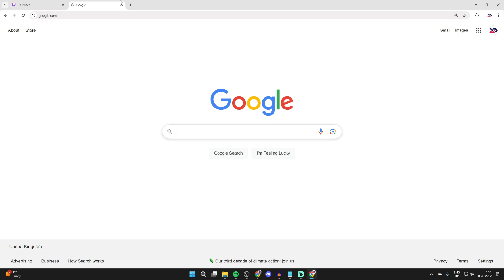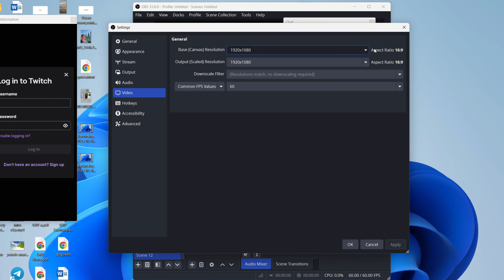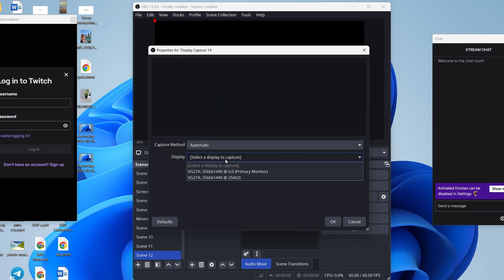How To Stream On Twitch With OBS - Full Guide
Learn how to stream on twitch with obs in this video.

GuideRealm